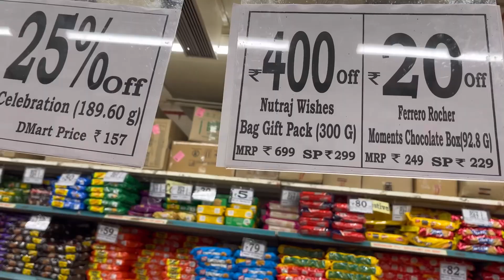24 hours spend with my brother💗🎀